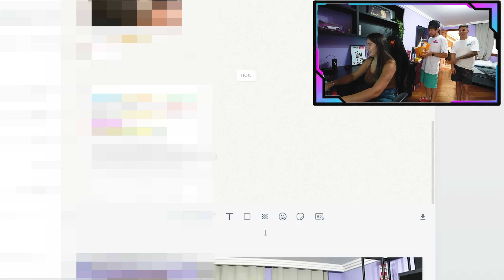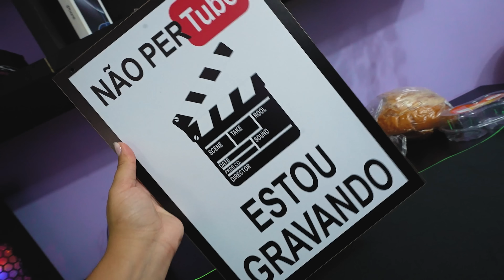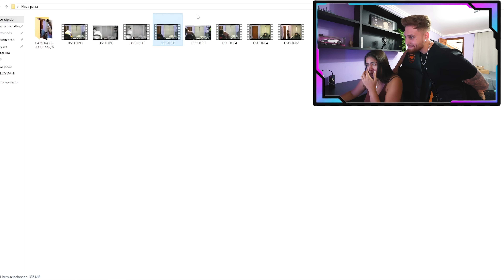ROUBARAM MEU QUARTO 🤬 TIVE QUE COLOCAR CAMERAS DE SEGURANÇA